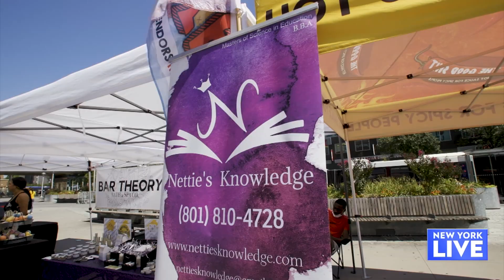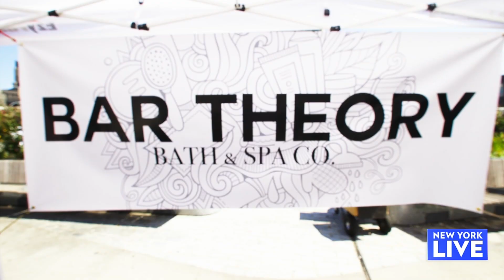A Sneak Peek At Fordham Flea | New York Live TV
Ashley Bellman stops by Fordham Flea to see what the vendors have in store.